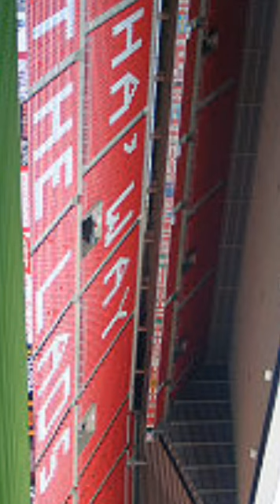Stewart Donald song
OH STEWART DONALD
CAME ALL THE WAY FROM EASTLEIGH
TO SUNDERLAND AFC
TO SEE THE LADS BECOME CHAMPIONS!